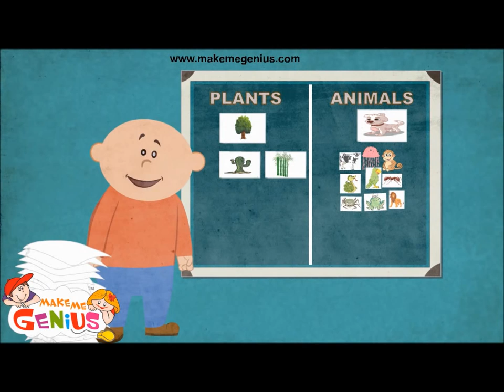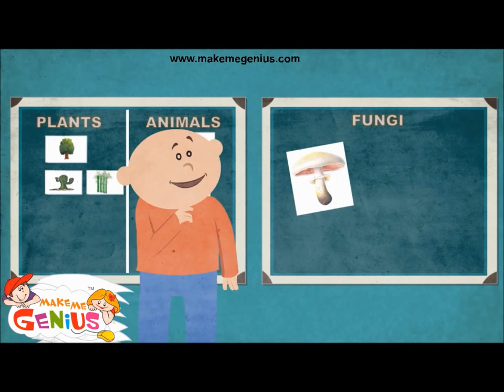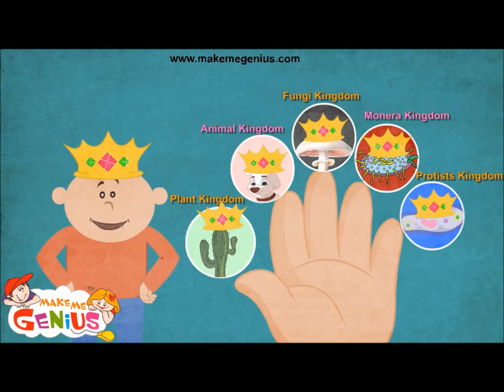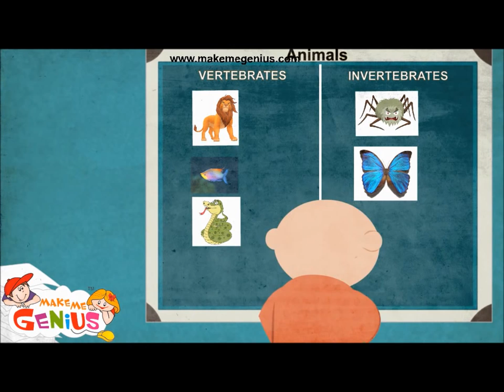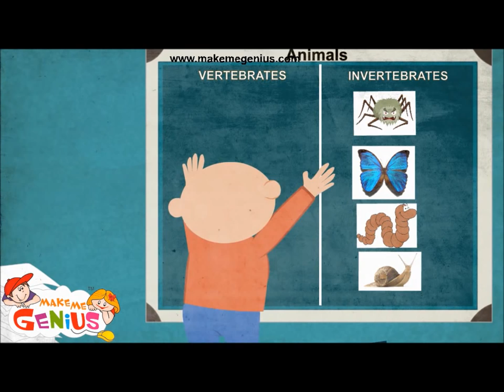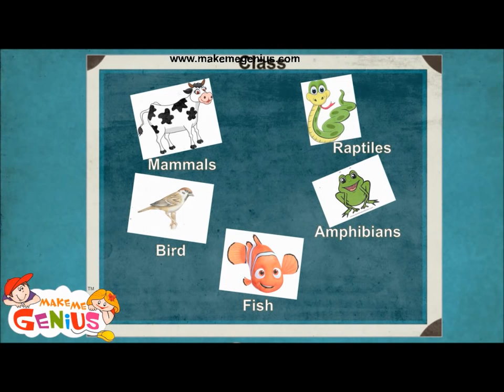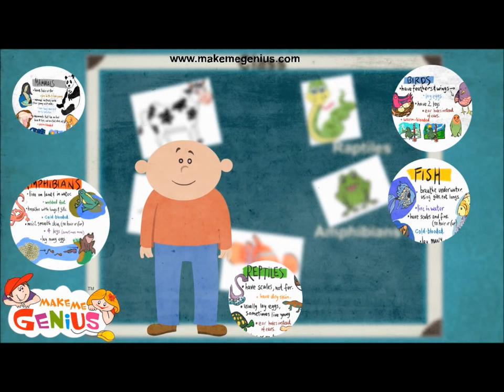Classification of Living things for Kids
There are several million types of living species on our earth. They are known by different names in different languages, Scientist found a method to classify these species based on some common characteristics, This lesson tries to make this understanding easier.